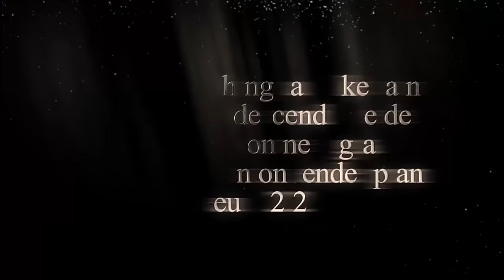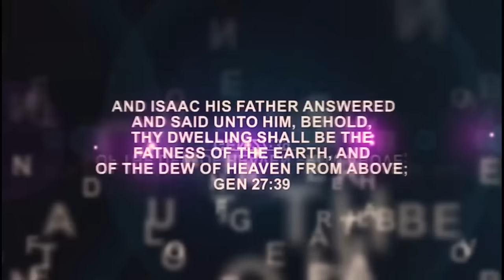IRI OWURO MORNING DEW Tuesday 25 March 2024 with Babasebioba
This is Babasebioba Royale tv , its a place to enjoy the word of God that can transform your life , that can deliver and bless your Life , kindly Subscribe to this Channel for your own testimonies